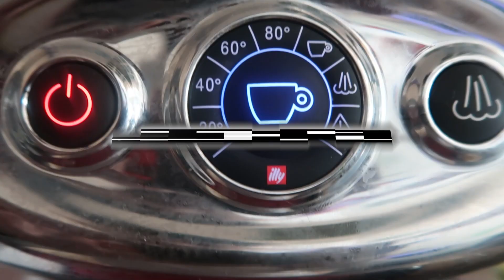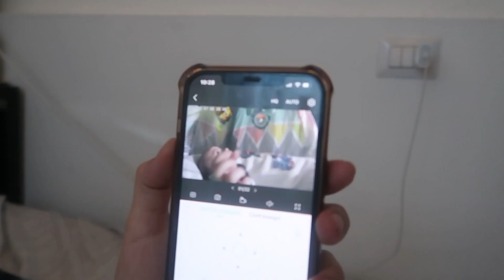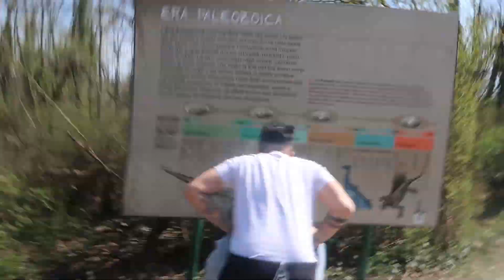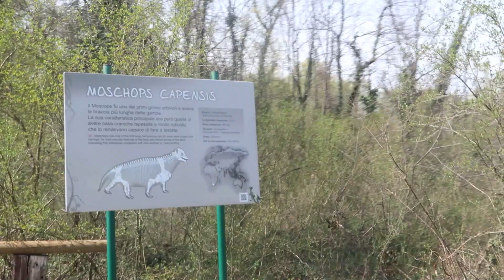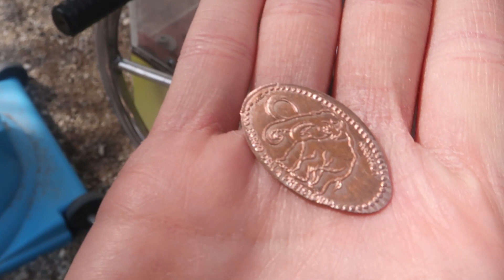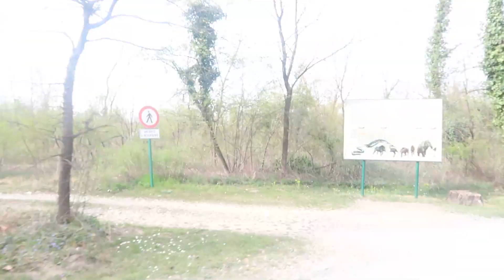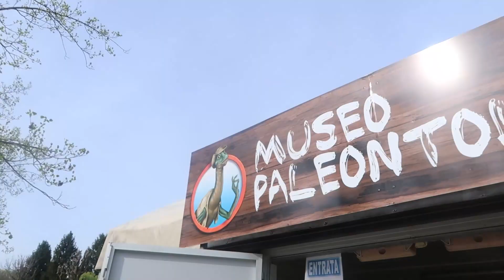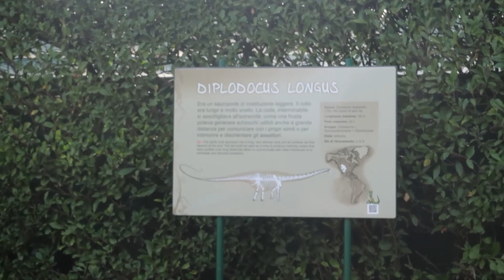Space Life 6/30: JURASSIC FAMILY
Nel nostro giorno 6 ci siamo teletrasportati nel mondo del dinosauri!